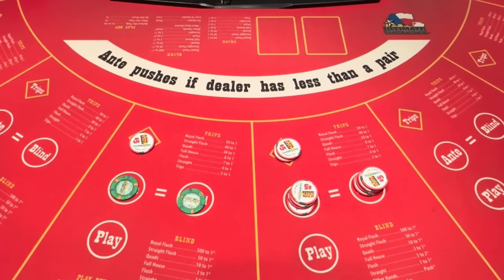ULTIMATE TEXAS HOLD 'EM in LAS VEGAS! I CRUSHED THE TRIPS BET!!!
Don't miss any of our new videos! Make sure your Notifications are turned ON! Thank you!

If you like our content and want to support us even more - you can always hit the "Thanks" tab and that helps us keep putting more content out.